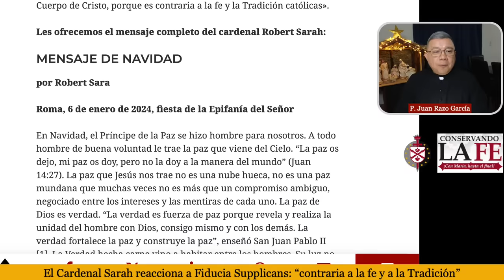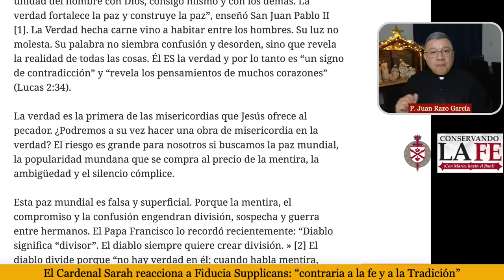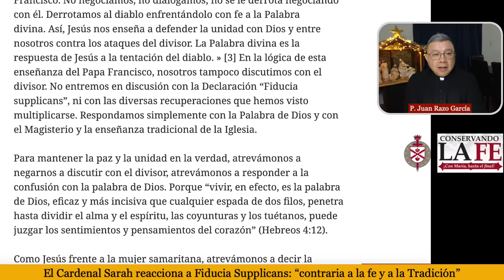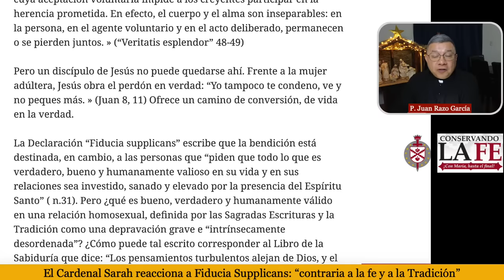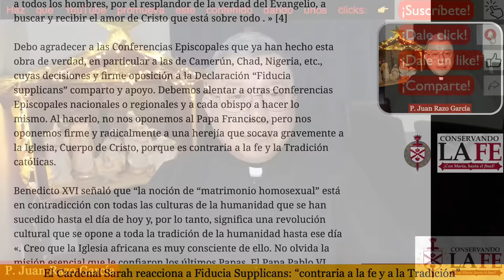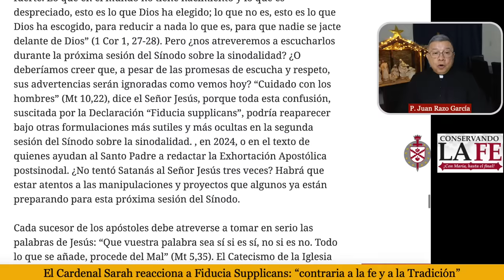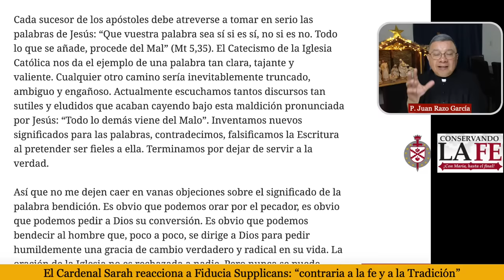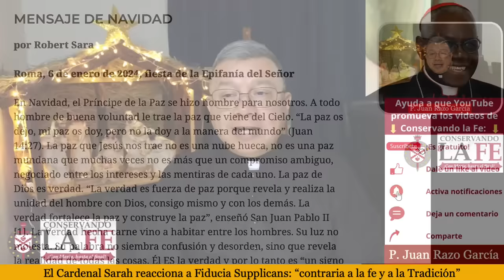El Cardenal Sarah reacciona a Fiducia Supplicans: "es contraria a la fe y a la Tradición católicas".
Si te parece que Conservando la Fe realmente ayuda a conocer y mantener la fe católica, apóyanos con un donativo para sostener este apostolado. ¡Gracias por tu generosidad!

Ayúdanos a crecer en YouTube dando click al botón que dice "suscribirse" o "suscribirme" (es gratuito, no te cuesta nada); también da un like a este video dando click al icono 👍. Así haces que los algoritmos de YouTube se muevan y difundan más nuestros contenidos. ¡Gracias por apoyar!

Para unirte a nuestra red de Familias Conservando la Fe o para recibir aviso de nuevos videos, envía ALTA al mismo número

Únete a nuestro canal de Telegram para recibir información (videos, audios, fotografías, etc.) que no compartimos en YouTube.

Para escuchar sólo los audios puedes ir a (no requiere aplicación)